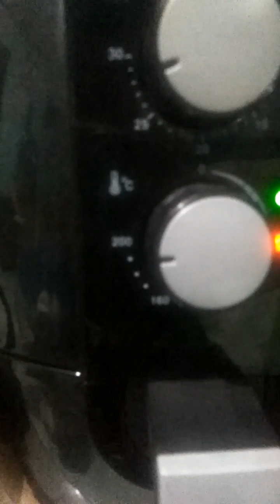so ito Wala poh akong ride so naisipan Kung mag luto ng litson manok sa air fryer..Raizen Motovlog..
no rides luto luto Muna..god bless all..Raizen Motovlog..